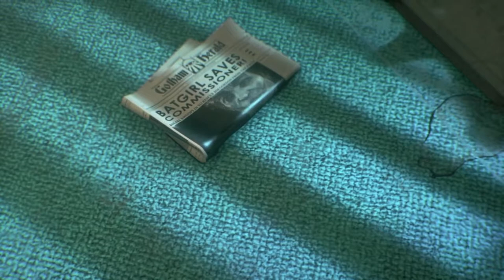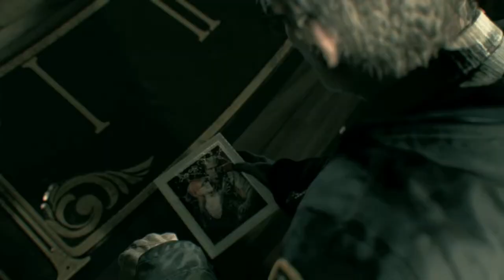BATMAN ARKHAM KNIGHT GAMEPLAY PART 4 BATMAN RESCUE CATWOMAN..? | 1080P60FPS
in this video batman investigate bubra gordon kidnaping case and found somthing. ?